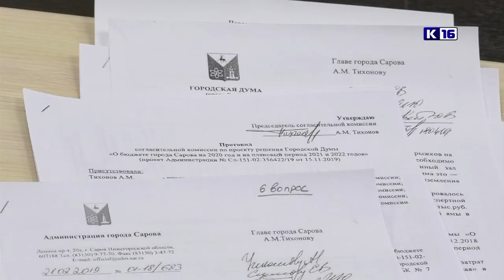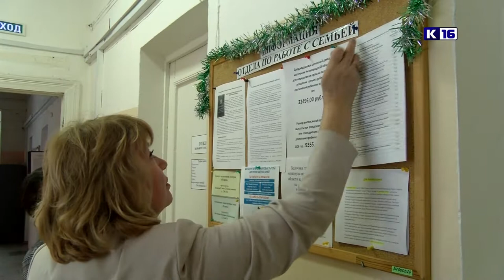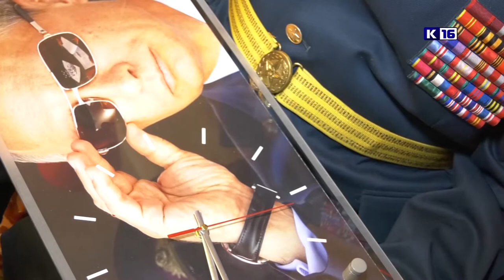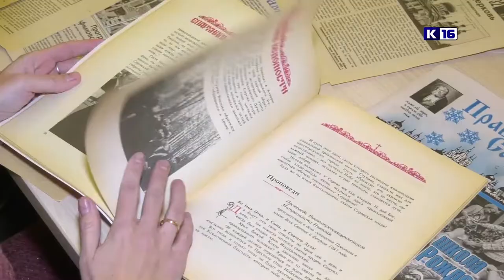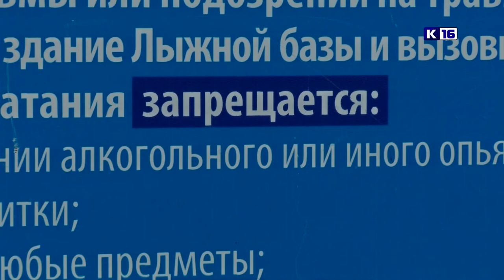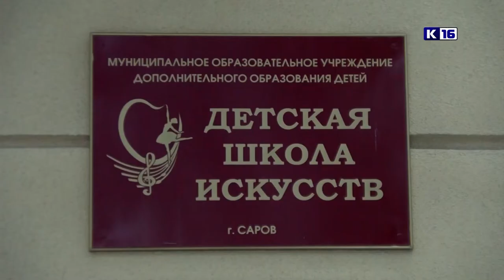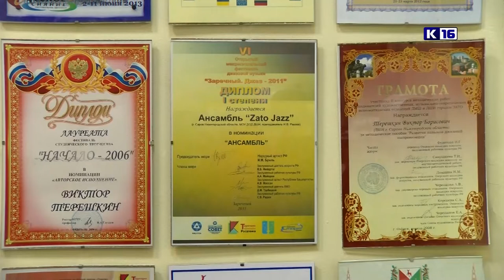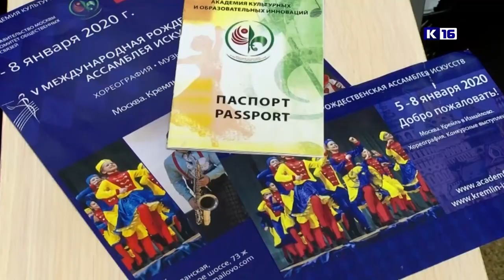Новости Сарова. Итоги недели. 13.01 - 17.01